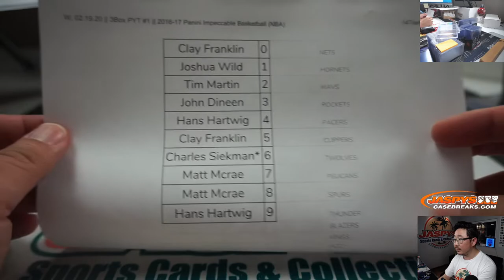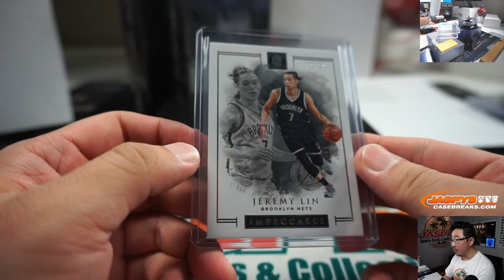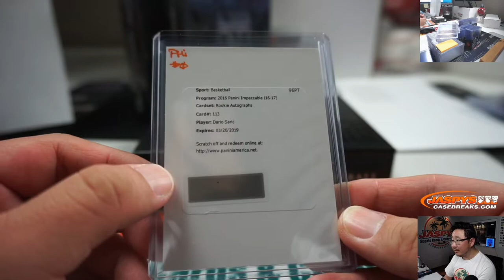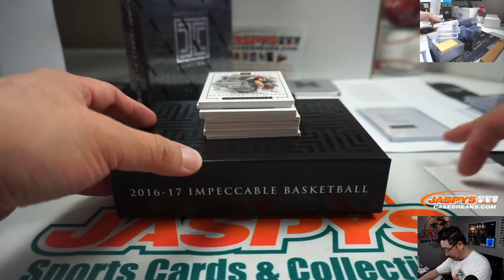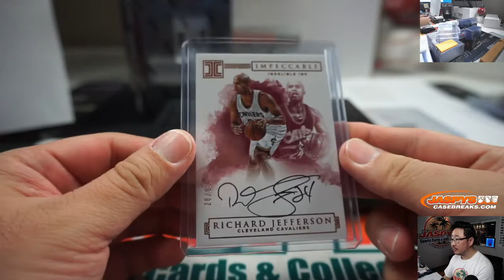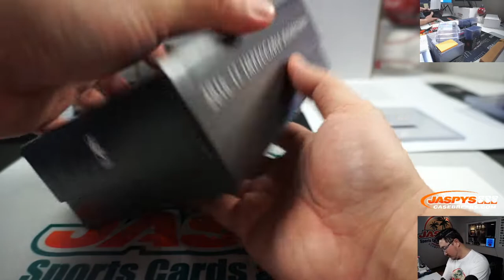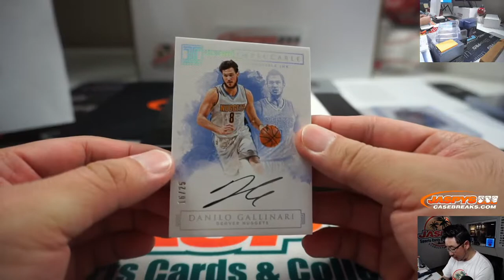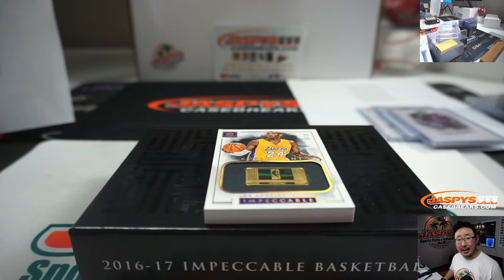14k KOBE! || W, 02.19.20 || 3Box PYT #1 || 2016-17 Panini Impeccable Basketball (NBA)